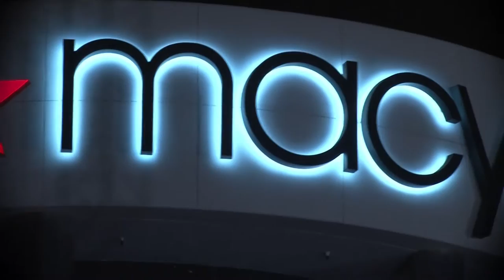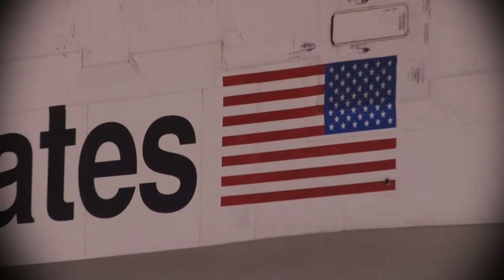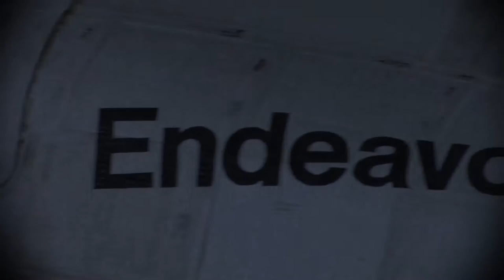Endeavor Space Shuttle in LA City Streets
On October 12th, 2012 my best friend Andy and I went to venture down the streets of LA to get up close and personal to witness the Endeavor Space Shuttle.  It was quite a historic event.

You can now check out the Endeavor at the California Science Museum